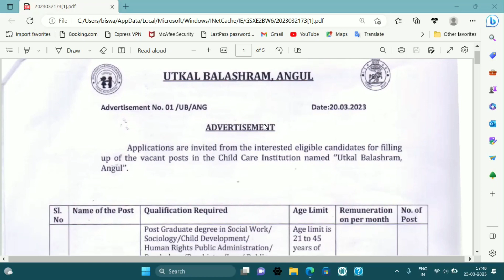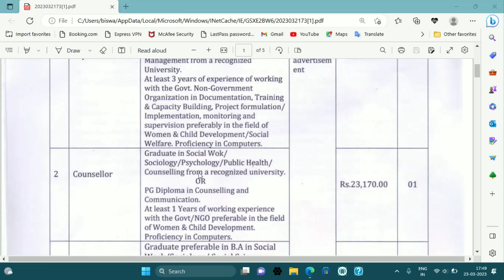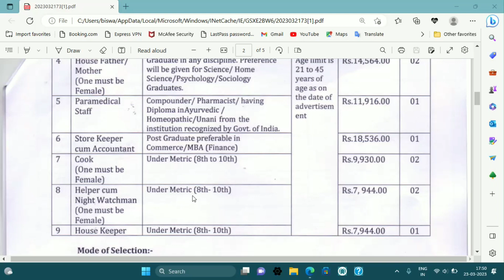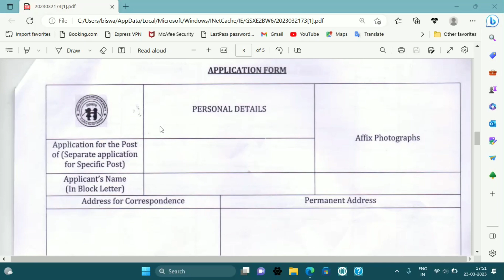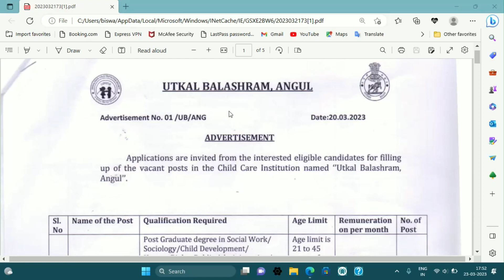ଉତ୍କଳ ବାଳାଶ୍ରମରେ ନିଯୁକ୍ତି | Utkal Balashram Recruitment 2023 | Odisha Latest Jobs | Peon Posts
Your Queries --

Odisha jobs
Job Odisha
Odisha job vacancy
Odisha recruitment
Job vacancy

Odisha (India)